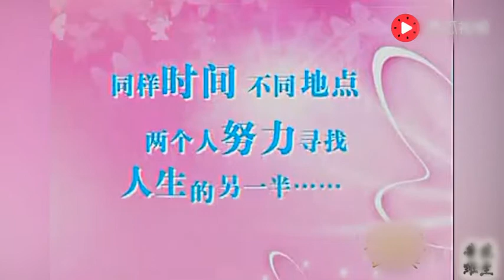《德雲社》傳說中的“謙嫂”，於謙與老婆，獨特的出場方式！